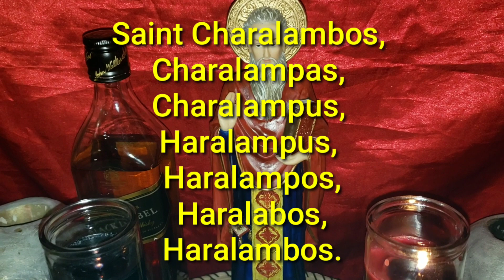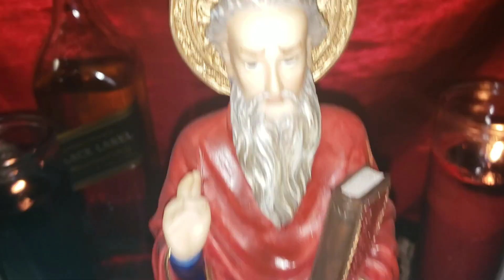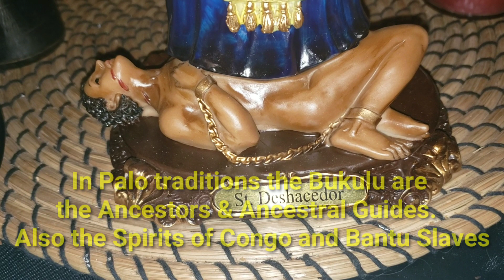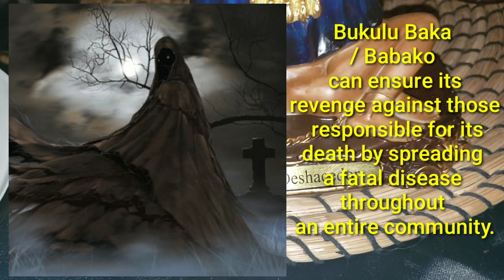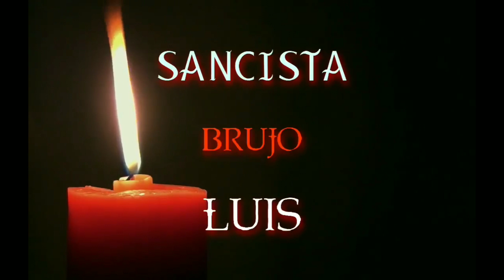Saint Undoer San Deshacedor / Barón Zumbi / Baron Samedi / of the Cemetery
Oracion San Deshasedor

Oh, Poderoso San Deshacedor! Justiciero contra la maldad y la codicia. Hoy vengo humillado a tus plantas a pedirte permiso para que según yo vire esta vela que tengo en la mano, así se le vire a mis enemigos lo malo que me estén haciendo, sea hombre o mujer, declarado o sin declarar, visible o invisible.
  San Deshacedor, glorioso héroe contra el mal y la injusticia, yo te ruego que según yo he venido humilde a tus  pies, así mismo, deseo lo hagas con mis enemigos, mis contrarios, haciéndoles venir humillados a mis piez
  En el nombre del Padre, del Hijo, del Espíritu Santo y la Corte Celestial.
  Que con estas palabras benditas llame yo a mis enemigos y vengan
dominados a mis pies, como fue dominado Satanás a los pies de San Miguel.
  Que ojos tengan  y no me vean, corazón tengan y sean prisioneros, sentidos y en mi no piensen, cuchillo y no me corten, armas tengan y no me disparen, boca y no me hablen.
  San Deshacedor, des haz en mi casa todo mal que en ella se encuentre, convirtiéndolo en bien, que todo el que pretenda disponer de algo de mi persona, que se le des haga ese idea y quede arrepentido.
  San Deshacedor, justiciero contra la maldad, tu que eres santo de Gran Poderío,
des haz cualquier mala idea a quien mi enemigo quiera o pueda ser.
Así sea. Así sea. Así sea. +

Prayer to Saint Undoer

Oh most powerful Saint Deshasedor / Saint Undoer, judge of those who do evil and those whose hearts are full of greed.
  I humble myself before you to ask that as I light this candle in reverse may my enemies mal intentions fall short of desire.
  Saint Deshasedor glorious hero who fights evil and injustice.  I beseech you, just as I humble myself at your feet, I ask that I may be able to see my enemies humbled at your feet.
  In the name of the Father, the Son, the Holt Ghost and the Celestial Court.
  May these words serve to call out my enemies so that they may fall humiliated at my feet as the devil feel humiliated at the Feet of Saint Michael.
  Eyes they may have, but they can not see me.  Hearts they may have, but can not feel a negative emotion against me.  Minds they may have, but they will not think of me.  Weapons may they have, but not pierce my flesh.  Mouths may they have, but can not utter a word against me.  Feet may they have, but not reach me, hands may they have, but not touch me.
  Saint Deshasedor undo all evil sent towards my home.  May anyone having vile thoughts may it be erased from their head.
  Undo any evil sent by my enemy and may only blessings and prosperity in my path arise and flourish.
Amen